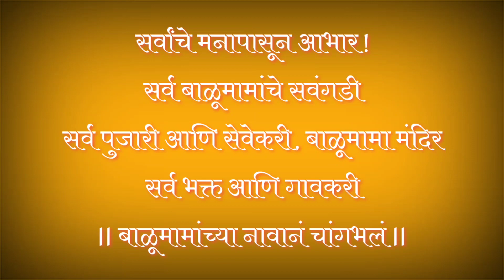बाळूमामांच्या समाधी वेळी मी सर्व लोकांकडे बघून हसत होतो- खिलारे मामा I बाळूमामांचे सवंगडी भाग-३ I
खिलारे मामा सांगताहेत बाळूमामांच्या आठवणी ! खिलारे मामा हे बाळूमामांचे चुलत नातू होत.
आजच्या व्हिडिओ मध्ये येथील बाळूमामा मंदिरातील भंडारा यात्रेदरम्यान चालू असलेल्या बाळूमामांचे सवंगडी या भागातील तिसरा आणि शेवटचा भाग दाखवत आहोत. ज्यामध्ये तुम्हाला बाळूमामांच्या समाधी वेळी काय घडले ते तुम्हाला ऐकायला मिळेल. व्हिडिओ संपूर्ण पहा आणि आवडला तर LIKE  करा.
येथील बाळूमामा मंदिरात सध्या भंडारा उत्सव चालू होता, जो सध्या सरकारने घालून दिलेल्या नियमांचे पालन करत हा उत्सव खूप साध्या पद्धतीने साजरा झाला.
                                            II जय बाळूमामा II
माझ्या विडिओ बद्दल तुमच्या काय प्रतिक्रिया असतील त्या कंमेंट मध्ये नक्की सांगत चला.
 धन्यवाद !

माझी चित्रीकरणाची साधने :
1) 3-Way Monopod
2) Gopro Accessories/ Action camera Kit